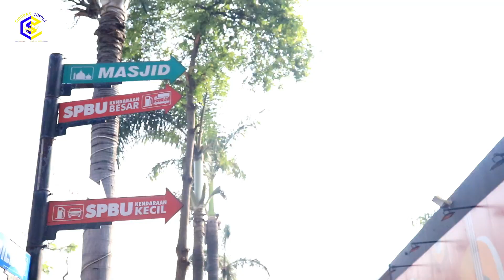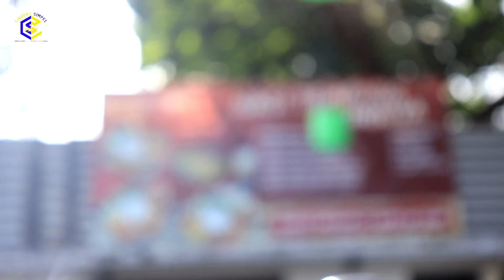PENGURUS TP PKK KECAMATAN CIBODAS GOES TO BANDUNG